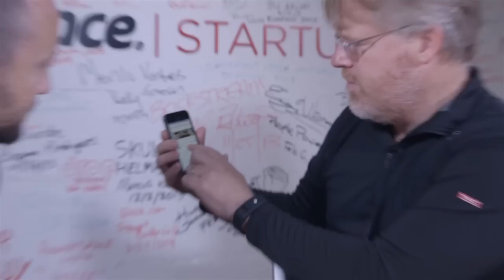Niall Harbison Interview With Techie Robert Scoble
An interview discussing all things tech, social and marketing with Robert Scoble